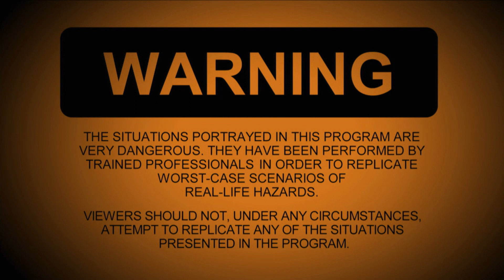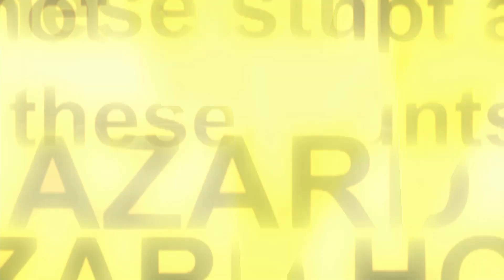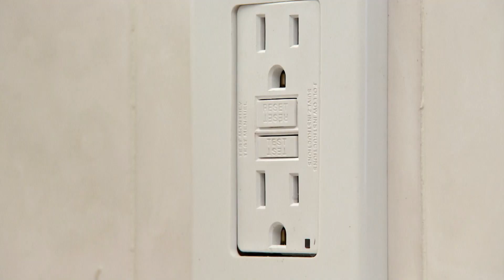Will A Hairdryer ACTUALLY Electrocute You in A Bath? 🤔 | House Hazards | House to Home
Sparks fly when Dan separates bathtub electrocution facts from fiction.

Were you surprised to see the result of being electrocuted in the bath?

*The situations portrayed in this program are very dangerous. They have been performed by trained professionals in order to replicate worst-case scenarios of real-life hazards. Viewers should not, under any circumstances, attempt to replicate any of the situations presented in the program.

House Hazards - Season 1 Episode 4 "Reckless Abandon": From the second storey plunges to hair-raising soaks in the tub, crash test dummies get a serious workout as the House Hazards experts dig deeper into the scary science behind hidden household harms.

In the bedroom, Francesca short-circuits the fuse box when she tests the limits of an electric blanket. Meanwhile, Brendan proves the downfall of outdoor patios.

House Hazards - Enter the world of domestic disaster in House Hazards, a new series that puts potential home hazards to the test in a real house. Using state of the art technology and scientific experiments, the series is a super-sized look at everyday household dangers.